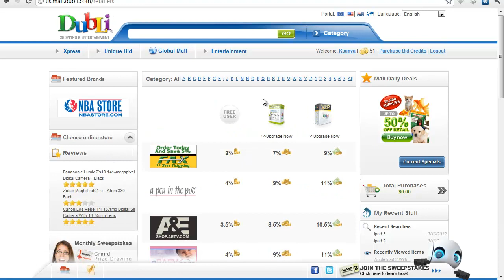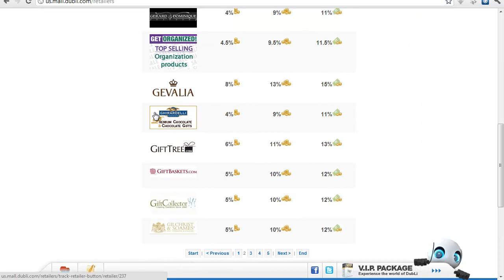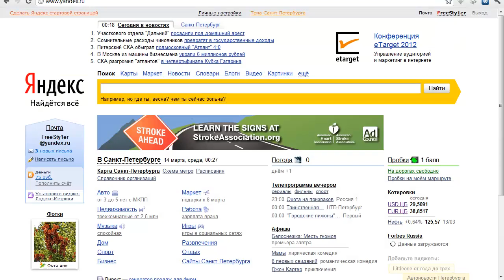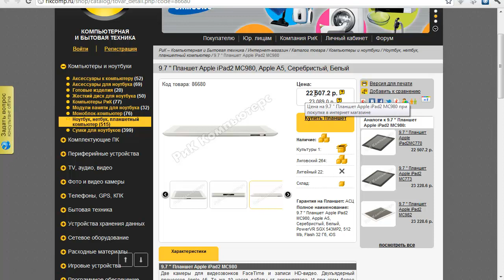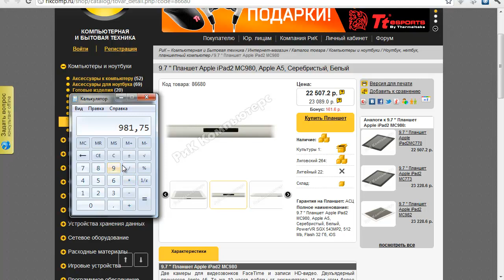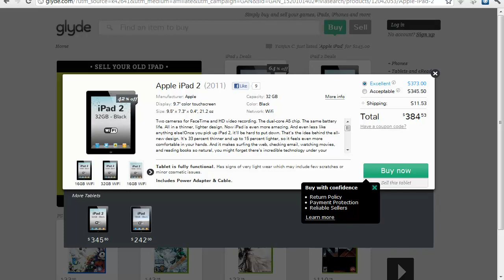Как купить Ipad 2 на 10000 руб. дешевле, чем в России!?